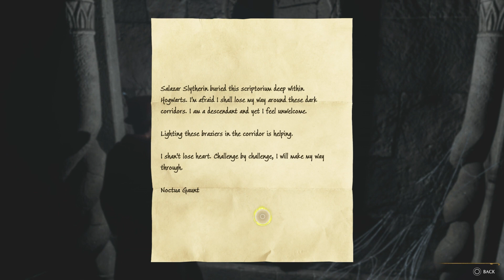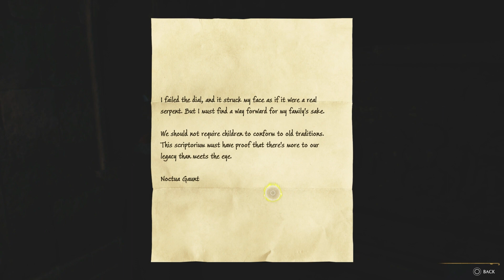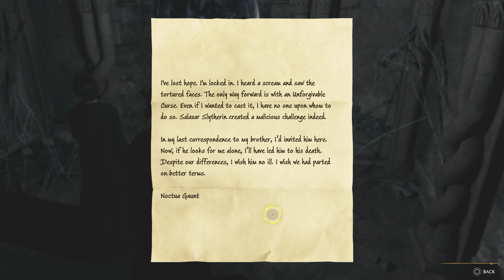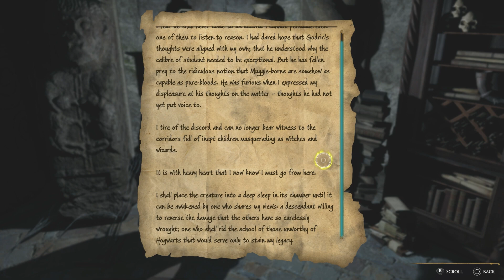Hogwarts Legacy PS5 Game Playthrough Part 17 - Hebridean Dragon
Welcome to part 17 of my gameplay for Hogwarts Legacy on PS5. Each part will be a full game playthrough of the main storyline.

Hogwarts Legacy is developed by Avalanche Software and published by Warner Bros. Games under their label, Portkey Games. The game is an action role-playing game set in the 1800s Wizarding World universe and follows a student starting as a fifth year at Hogwarts. Players will be able to attend classes at Hogwarts School of Witchcraft and Wizardry and explore locations from the Wizarding World franchise such as Diagon Alley, Forbidden Forest and Hogsmeade. As players progress through the game, they will see the interior and exterior of the Hogwarts castle change to match the seasons.

The Ministry of Magic provides a wizard's field guide to players since they are starting at the school later than other students. For each section of the guide that is completed through exploration provides additional information and experience points. The player's character is capable of manipulating a mysterious ancient magic because they hold the key to an ancient secret that threatens to tear the wizarding world apart. The player will need to uncover why this ancient forgotten magic has suddenly made its return and why some are simultaneously trying to harness it.

Hogwarts Legacy released on PC, PlayStation 5 and Xbox Series X/S on February 10, 2023. PlayStation 4 and Xbox One will be releasing on April 4, 2023, and Nintendo Switch will be releasing on July 25, 2023.